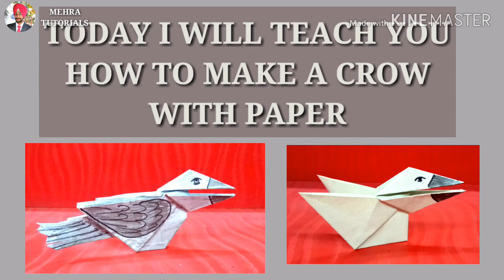#3 How to make crow with paper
Today i will teach you how to make crow with paper just follow the few simple step and make a crow with paper.its very easy .